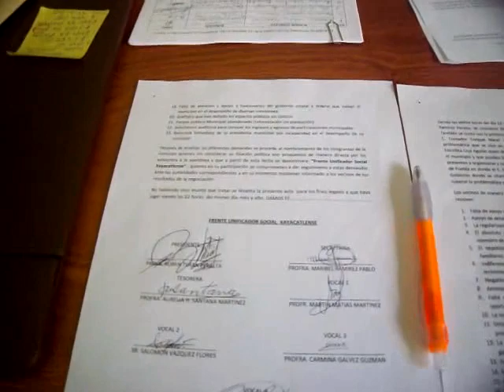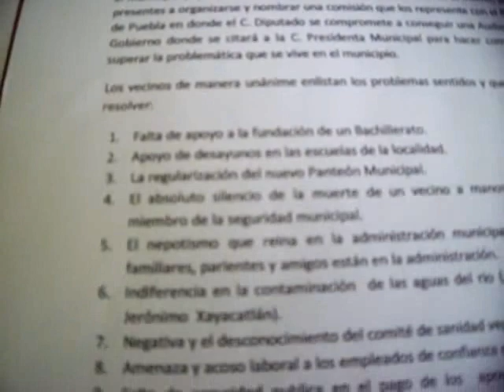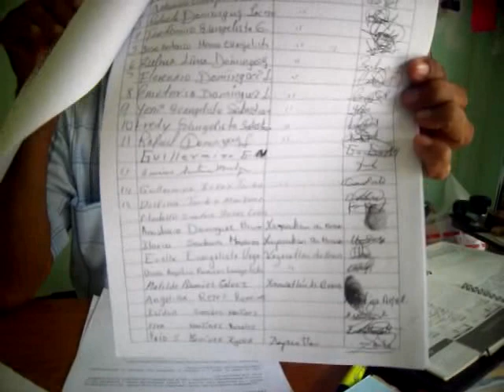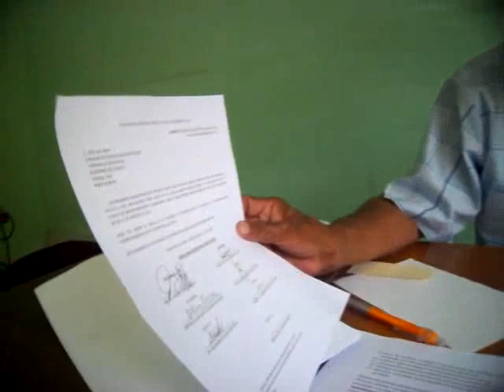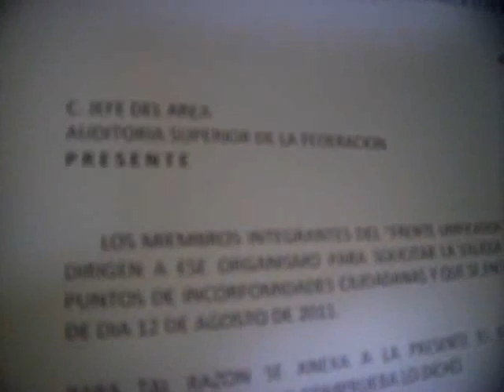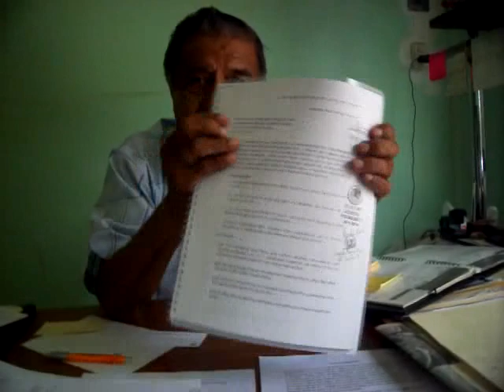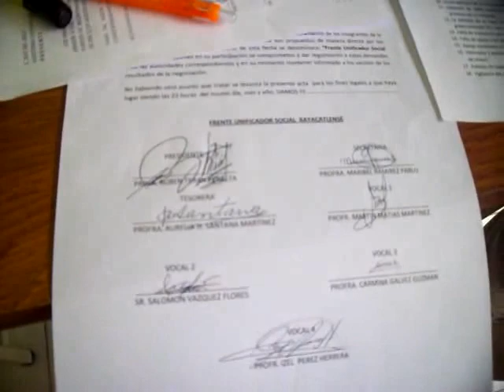Ayuntamiento de Xayacatlán de Bravo, Pue. A punto del Caos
Por una serie de presuntas irregularidades en el municipio, la gobernabilidad se pone en riesgo."grupoinformativoacateco".